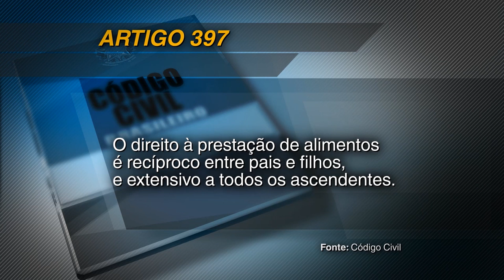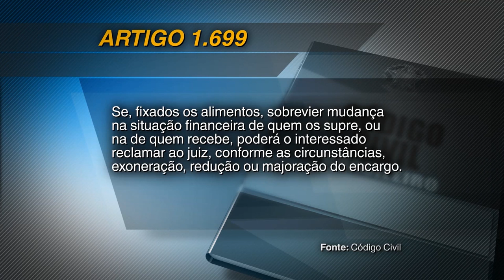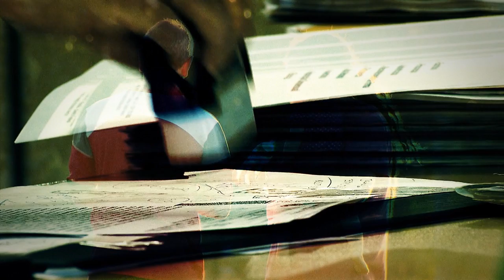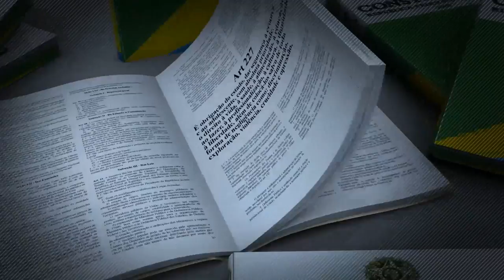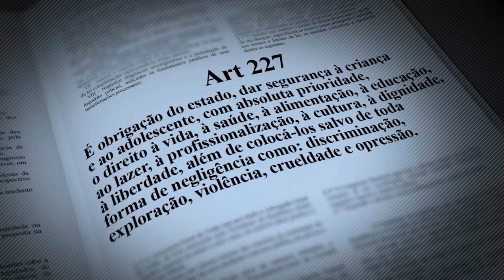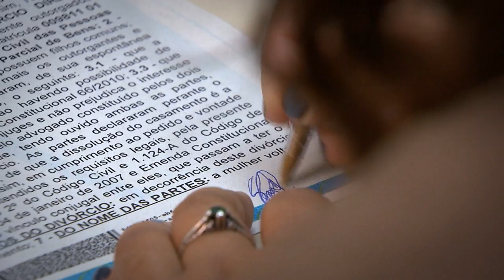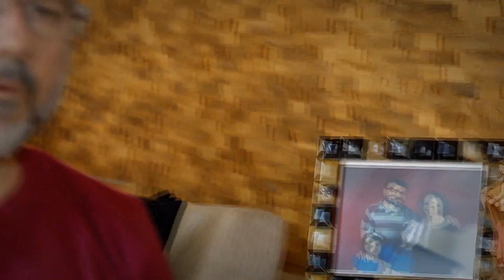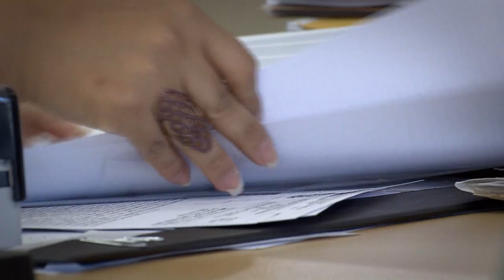Antes & Depois da Lei #47 - Lei Pensão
Na edição desta semana, o programa Antes & Depois da Lei produzido pela Coordenadoria de Rádio e TV do STJ aborda a legislação sobre Pensão Alimentícia. O Antes & Depois da Lei é um programa interativo, uma forma diferente de assistir TV!
O programa é exibido pela TV Justiça toda segunda, às 21h30, com reapresentação às terças (6h30), quartas (11h30), quintas (21h30), sextas (13h30) e sábados (20h).
Na Record News, vai ao ar aos sábados e domingos, às 19h00.